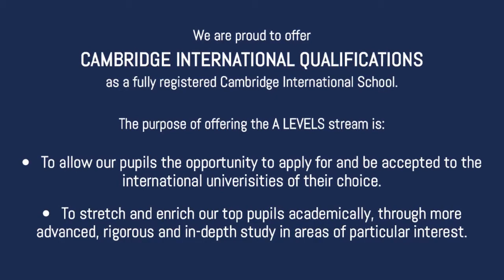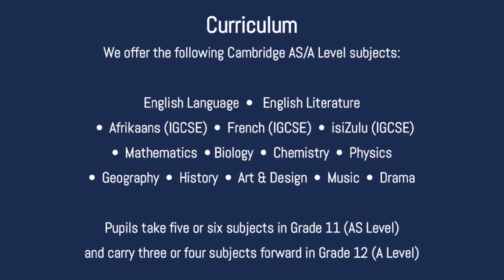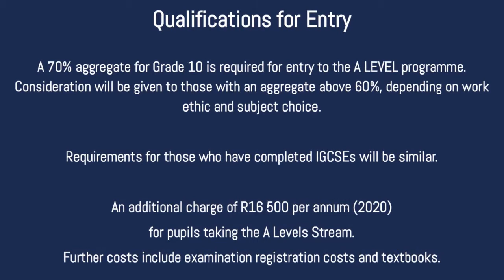St Andrew's College offers Cambridge International A Levels Stream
St Andrew's College offers the Cambridge International A Levels Stream as an alternative to the IEB Matric, find out more (some photos taken prior to the Covid-19 pandemic).